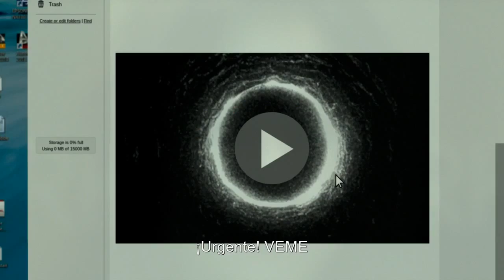MorirasEn7Dias - Hector celis